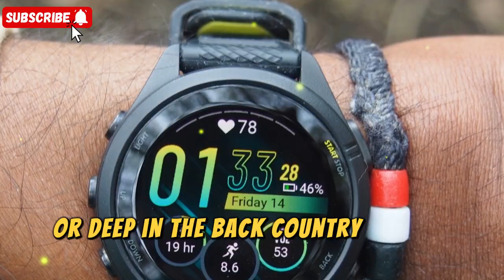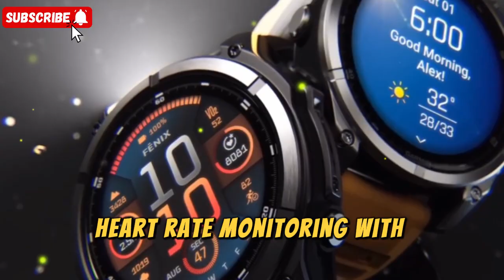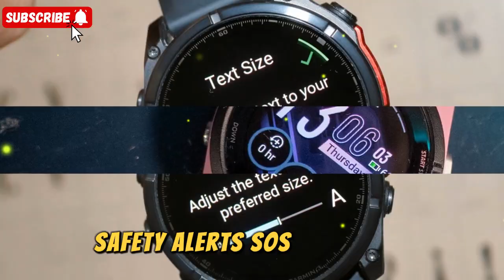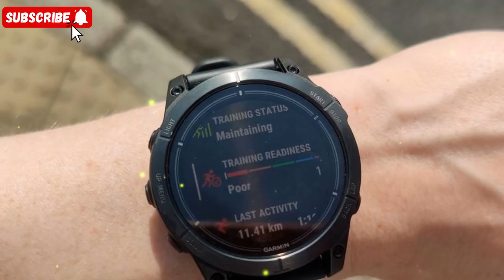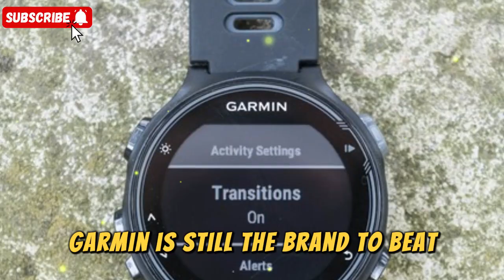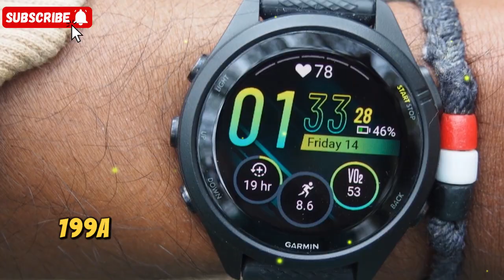Garmin Fenix 8 Pro – Next-Gen Smartwatch With LTE & Global Coverage🔥🔥🔥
The Garmin Fenix 8 Pro is the rumored next evolution in premium multisport GPS smartwatches. Building upon the Fenix 7's robust foundation, the Fenix 8 Pro is anticipated to introduce groundbreaking features like integrated satellite SOS for off-grid safety, direct voice calls from your wrist, and enhanced biometric sensors. With a focus on unparalleled durability and extended battery life, this watch aims to be the ultimate companion for adventurers, athletes, and anyone who demands the most advanced technology in a rugged design.